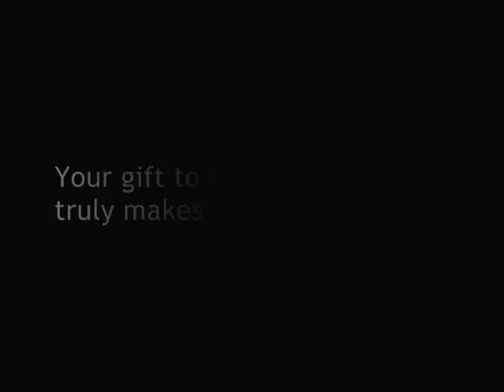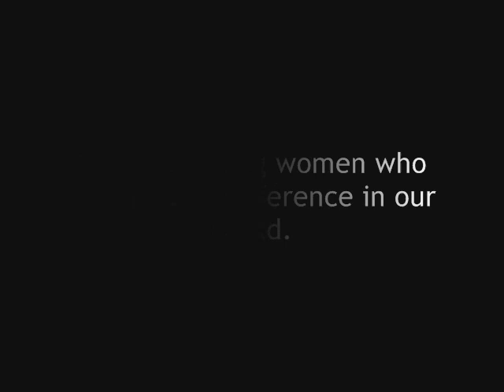Ursuline Academy Dedham Annual Fund - Imagine The Possibilities!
The aim of Ursuline Academy's Annual Fund is to meet the needs of our present students, and to ensure that the multifaceted, value-oriented educational experience provided by Ursuline Academy will continue for deserving students who seek it in the future. For more than 50 years, parents, alumnae, and friends of Ursuline Academy have shared in each facet of its mission - educating young women so that they may feel empowered to achieve their full potential.